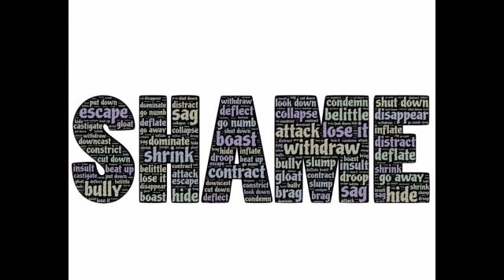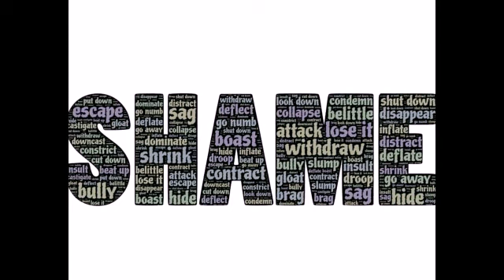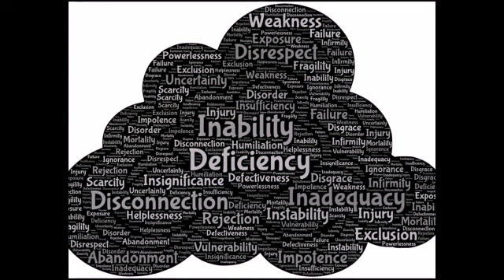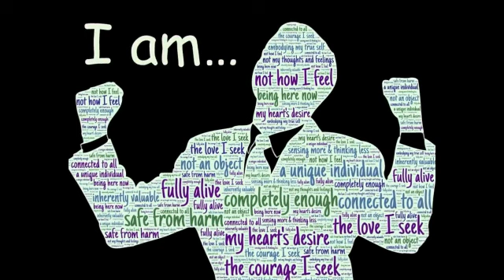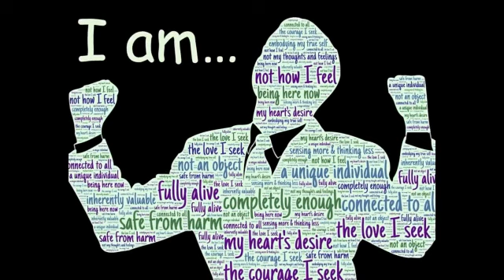THE NARCISSIST IS NEVER HAPPY WITH THE NEW SOURCE OF SUPPLY, ITS JUST AN ILLUSION.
This is the platform where you will get all your answers to all your troubling questions about Narcissistic abuse, characters, behaviours and personality disorders, so as you can get complete healing and live a happy life ever after.

Welcome back for more on the next video 📹.